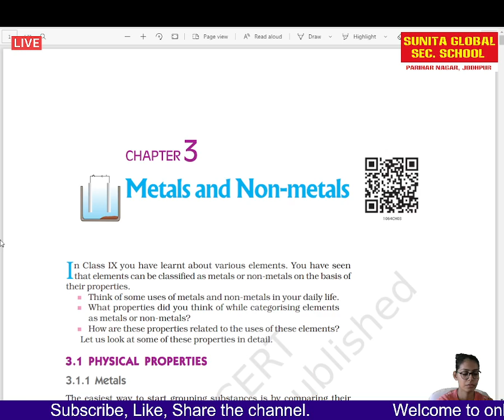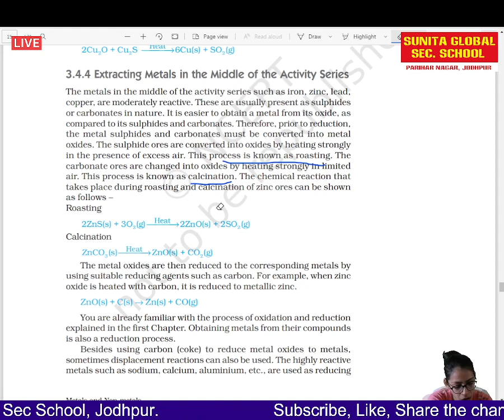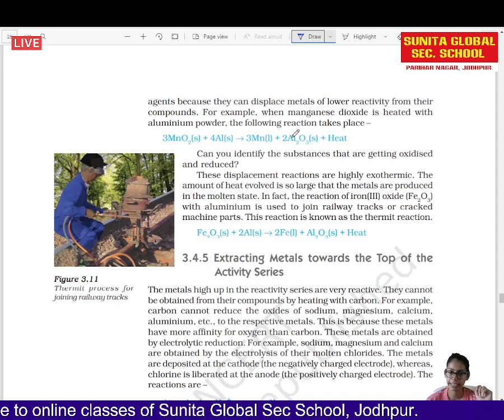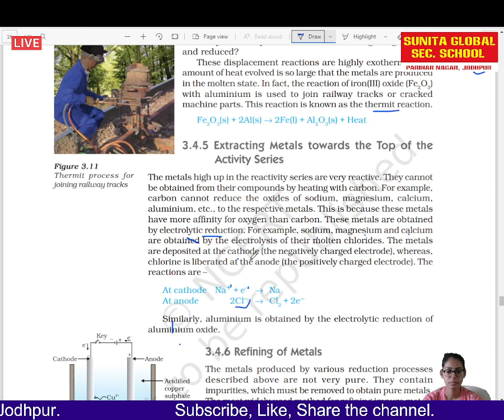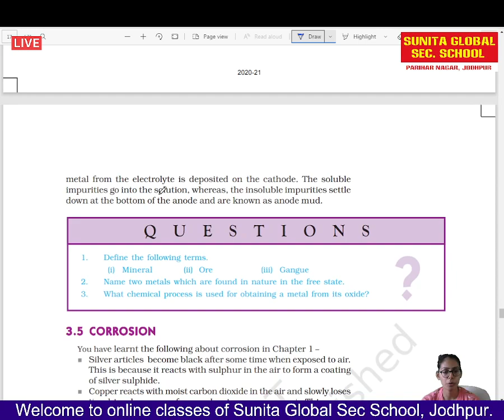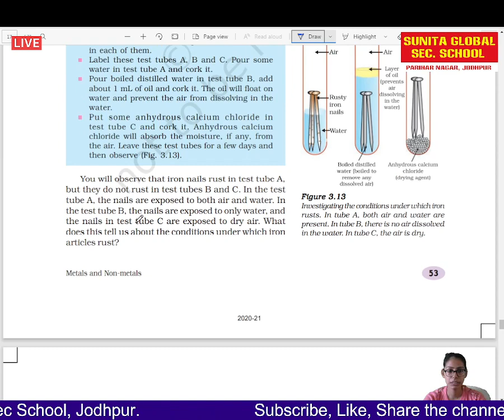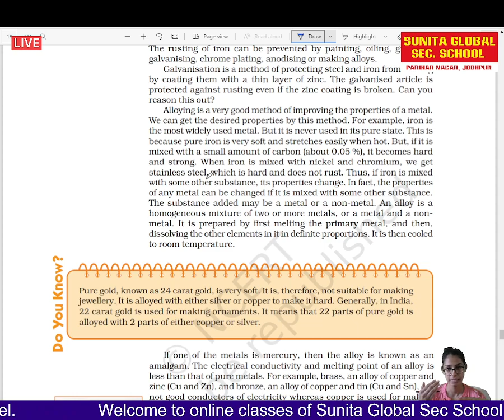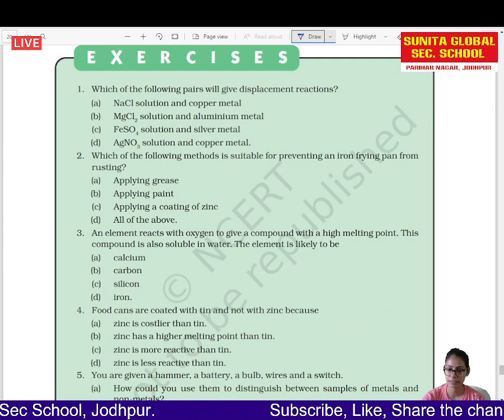class 10 Science chapter 3 Metals and Non metals part 4 by Prateeksha Gehlot